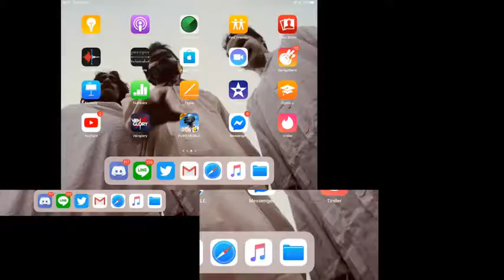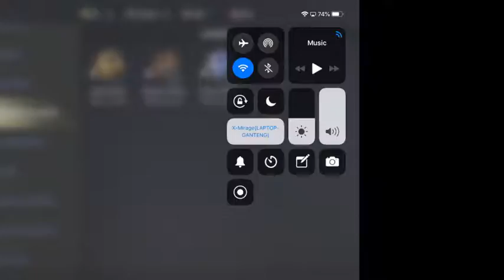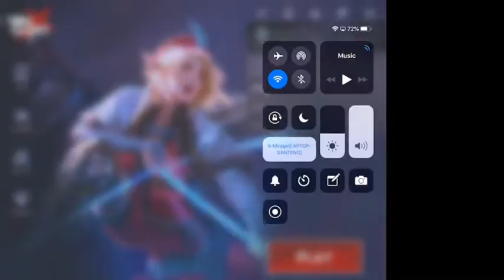tes setting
Tesss bor